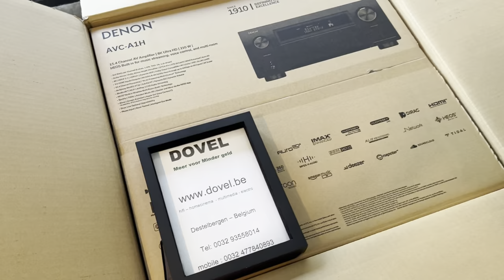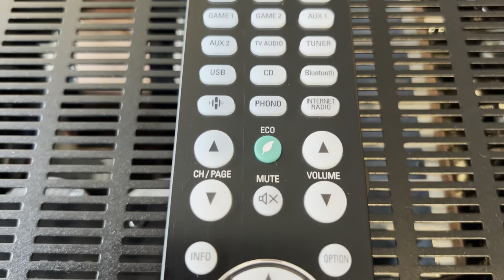Trailer denon avc-a1H av receiver 9.4.6 with 15x 100 watt rms power now offering at the best price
We deliver in all EU countries, at this for the best price, all the denon and marantz AV receivers, including this denon avca1H (the beast)

our business is located in Destelbergen (gent) Belgium, and in the homecinema business sinds 1996

It weighs 32 kg and has the following dimensions: 434 mm wide x 498 mm deep and 195 mm high (259 mm high with the antenna vertical).

What is UNIQUE about this DENON av receiver avc-a1h , that no other denon or marantz AV receiver offers, as well as no other AV brand in the home theatre world, and in this price range.We will tell you about that in this video.New DSP processor (Sharc - Griffin Lite XP).

Provides the most unique immersive sound 3D experience, with incredible precision, detail and sense of reality. Huge quality difference compared to previous series from denon and marantz

Integrated av receiver, offering 15 amplified channels of max 210W per channel , or better 15x 100W rms (at 8 ohms) per channel fitted with high quality internal amplification with monolithic approach.
So one can set up a 9.4.6 immersive sound, with integrated amplification offered by the denon avc-a1H.

Nb: For hifi enthusiasts : In stereo playback, the amplifier offers 2x 150W rms. Oa to be used with Pure Audio listening mode, and this with or without active subwoofers. (adjustable via the setup menu)

17 channels via Pre out , to which you can connect power amplifiers to provide extra power to your speakers. Already on board 100W rms per channel guaranteed, but if you want more power of 200W rms and more, go for extra power amplifiers from QSC and ATI, among others, which we offer.
4 separate subwoofer preouts (RCA cinch) , as well as 4 XLR (balanced outputs), and where you can also use these XLR pre out (connections) to feed the front L-R and CENTER via XLR to additional power amplifiers.
2 XLR inputs for connecting a high-quality CD player , which has XLR balanced outputs.
17 x (+ and -) gold-plated speaker terminals for connecting speaker cable or banana pin, with clear markings.

rock-solid power transformer weighing 11.5 kilograms. The very heavy transformer receives assistance from twin 33,000 µF main capacitors that ultimately power 15 power amplifiers.

Via the pre out one can even reach up to 17.4 channels, which is unseen among competitors in this price range.Allows mix for setup between Dolby atmos and Auro 3D with setup up to 17 speakers and 4 active subwoofers. Automatic detection ensures the right immersive sound format is listened to. LFE signal (subwoofer signal), can now also be brought in part (as an extra) via the front L+ R and even Center speakers. Attention use this option ONLY if your speakers used for this purpose are suitable for that low frequency. So that they can bring about and let you hear and feel a low frequency reproduction from 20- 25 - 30Hz.  If not, you can damage those speakers.You can even go and set LEVEL how much you want to raise or lower that LFE signal through those channels.  Is ideal for users who don't like it , to put more than 1 or 2 active subwoofers.

Very clear and unique TV interface, setup menu for easy viewing and easy set-up. In 1080p resolution.

What can we do for you before buying and after buying a home cinema.Before buying:Listening to your questions, Offering an appropriate proposal, Offering best price. We have many well-known audio/video brands on offer, and in addition custommade MTC speakers, which you can purchase directly from the source at the best price.Offering you a demo with immersive sound dolby atmos and Auro3D up to 13.4 channel. For this we offer 2 demo roomsDEMORUTE immersive sound 13 speakers and 4 subwoofers, and MTC custommade soundwall with 5 speakers and 1 subwoofer setup, and of course with large Video screen and 4K BeamerDEMORUTE immersive sound 7.1 setup,with video screen 3m wide and 4K beamerDemos are performed with CD / LP / Blu ray 1080p and 4K, Streaming Apple music, Spotify, Apple TV 4K.

After the purchase: giving you interesting tips on how to make the right settings on the av receiver. So for the most optimal configuration in your situation, while making everything as easy as possible to operate; explaining the quality differences of the immersive sound formats offered, including Dolby Atmosphere and Auro3D. E.g. Auro3D algorithm (Auromatic) allows you to upgrade from a stereo source such as Streaming, LP/CD, the offered 2-channel sound to Auro2d (5 speakers), or Auro3D (9 or 11 speakers) and 1 to 4 subwoofers. Your front soundstage becomes much clearer, quieter and more realistic to listen to, and the immersive sound channels also make the sound appear more spacious.

all audio video cables connected on this denon avca1h are from SUPRA CABLES made in Sweden.
Supra hdmi cable, Supra XLR cable, Supra network cable, Supra rca cable, Supra PLY 3.4S loudspeaker cable, Supra lorad power cable, Supra MD06 silver power